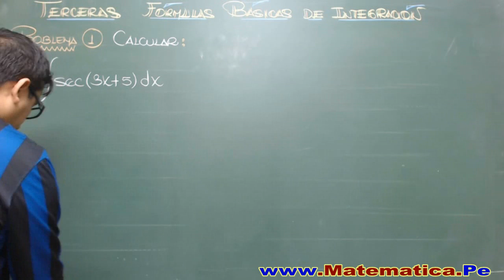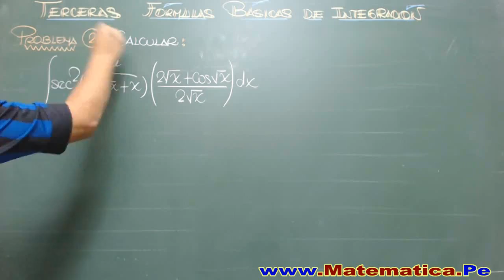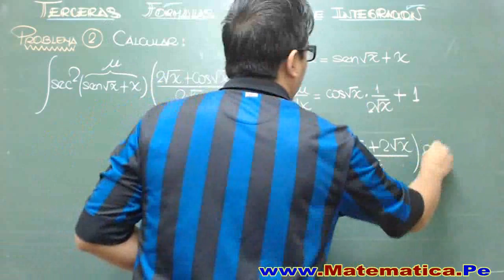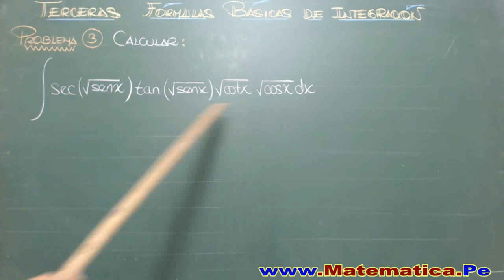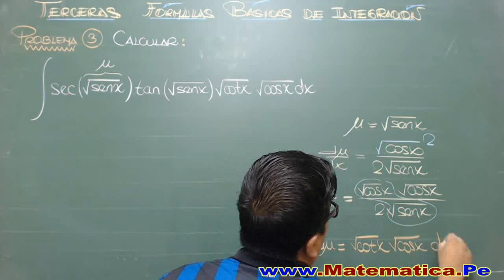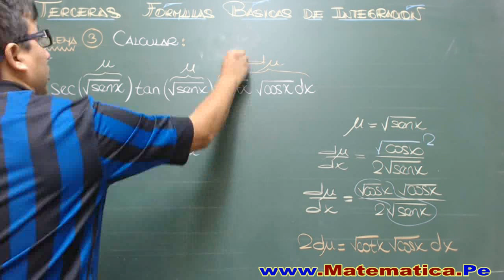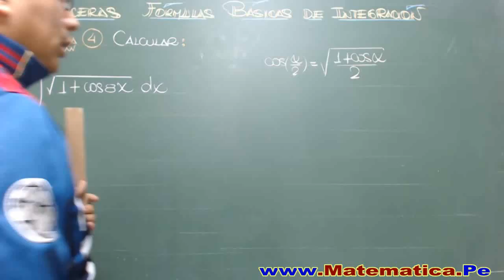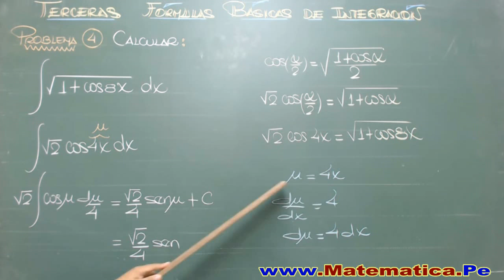INTEGRALES - TERCERAS FORMULAS BASICAS DE INTEGRACION - PROBLEMAS RESUELTOS